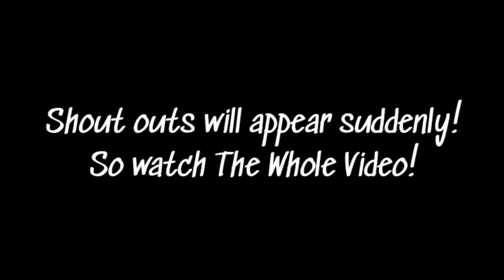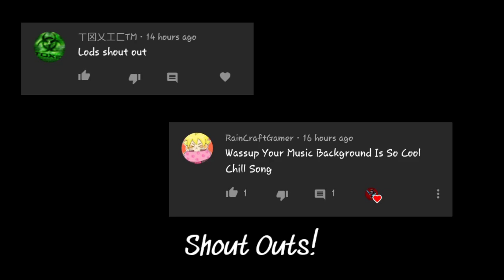Shader For Minecraft P.E | (Mcpe) | Bedrock | Support 1GB Ram | 1.14+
Hello Guys!
Today We Have a Very Ultra Realistic Shader for Minecraft Bedrock Edition.

Thanks for 300+ Subscribers Hopefully I can get 400+ by the end of the month!😉

How to Get Minecraft P.E. 1.14.1

Shout Outs??📣
Just Comment in The Comment Section!!⬇️